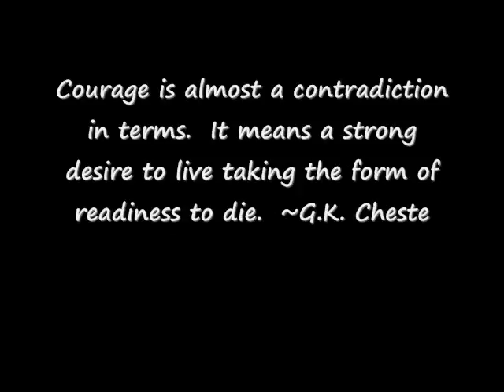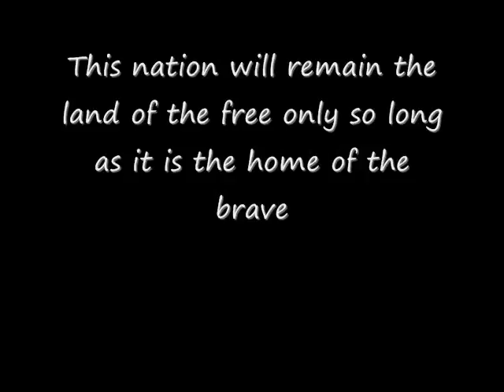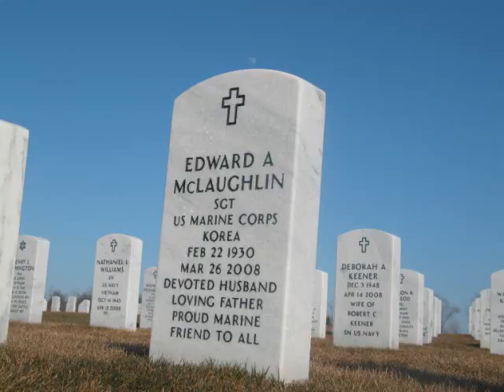Senior Movie Project_0002.wmv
Artist:Mark Schultz
Song:Letters from War
Album:Stories and Songs
Label:Word Entertainment